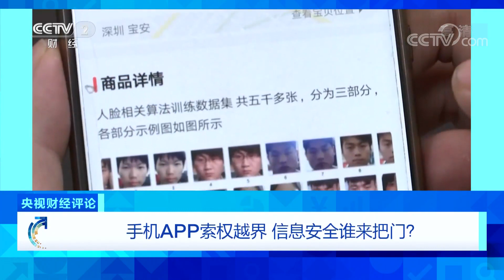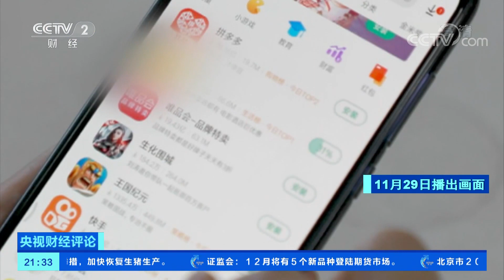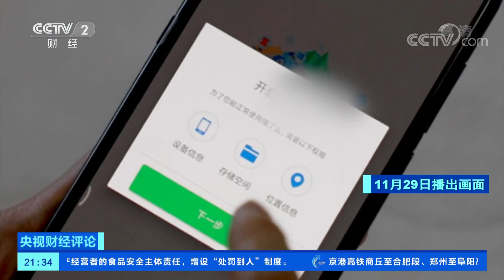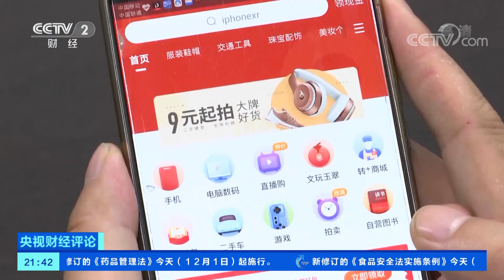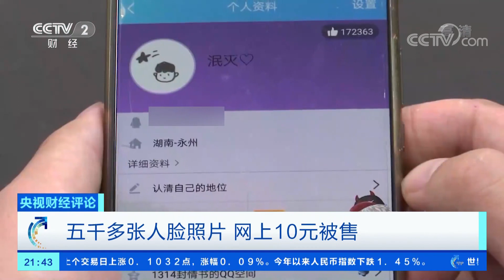《央视财经评论》手机APP索权越界 信息安全谁来把门？20191201 | CCTV财经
本期节目主要内容：数字经济时代，个人隐私风险与网络生活便利如影随形。个人信息的不当扩散与不当利用，已逐渐发展为危害公民信息安全的社会问题。现在下载很多手机应用程序时，人们往往不得不同意一些“授权”，才可使用这些应用程序。越界索权的手机APP，已成为过度采集个人信息的重灾区。